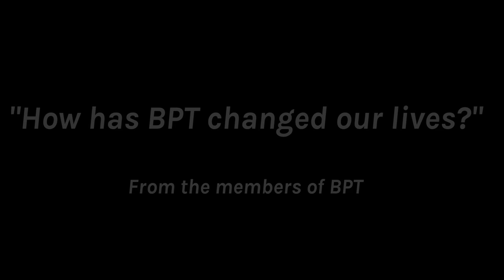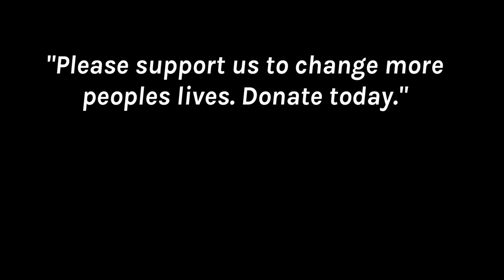Join the BPT100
Help us to change more people’s lives. Join the BPT100.